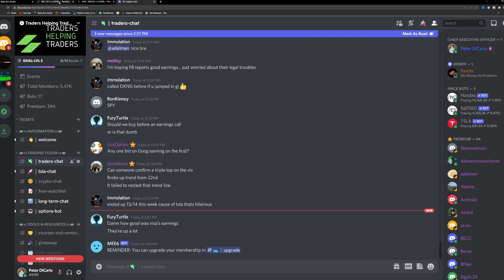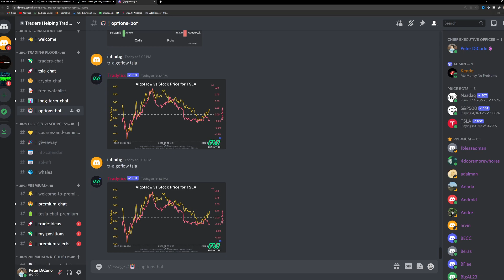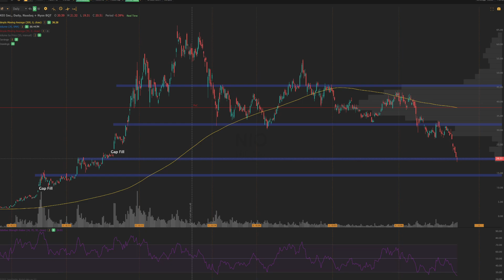NIO Stock - TIME TO START BUYING?!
In this video we are going to go over  nio stock and where I see nio stock  going in the coming weeks. As well, we will look into nio stock  unusual options activity today and what big money is doing with this stock. We will also be looking into some examples of options that you could take with this position and the best way to make the most money trading nio stock